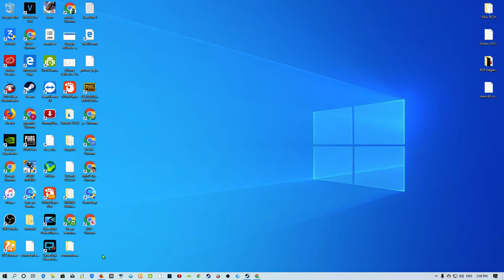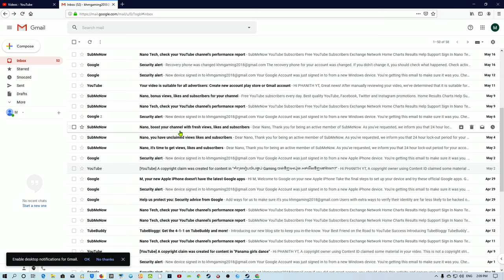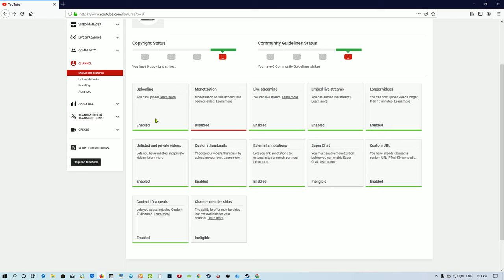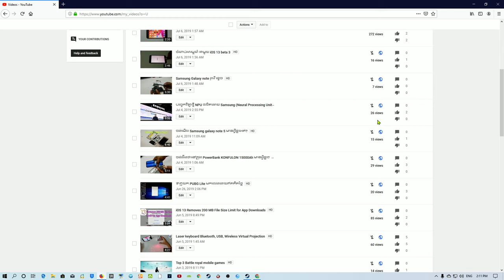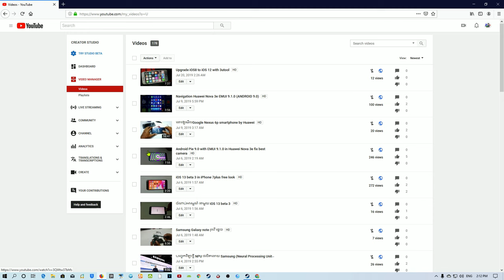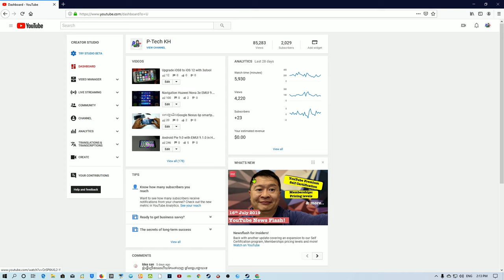So happy , YouTube disable monetization this Channel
-free energy
-light bulb
-dc moto
-new technology
-how to
-ideas info
-science projects
-magnet
-motor
-electricity
-diy
-generator
-energy
-experiment
-project
-electric